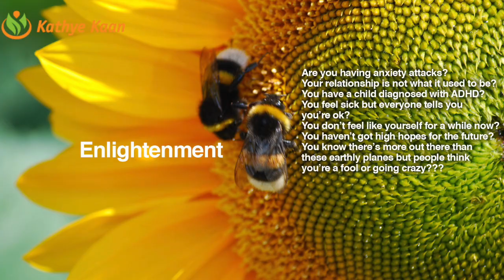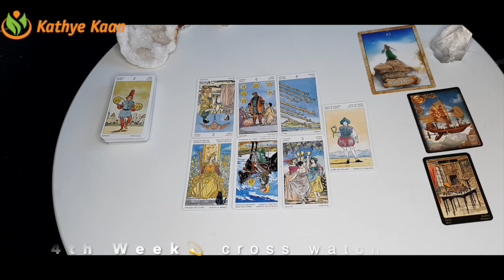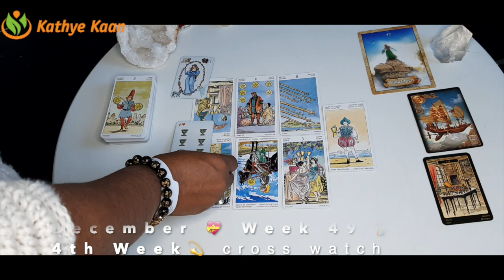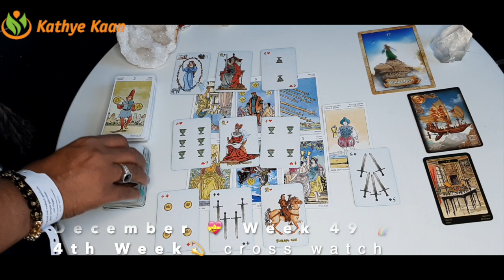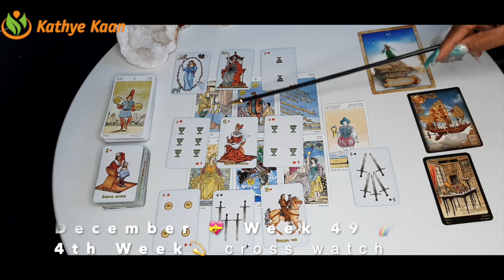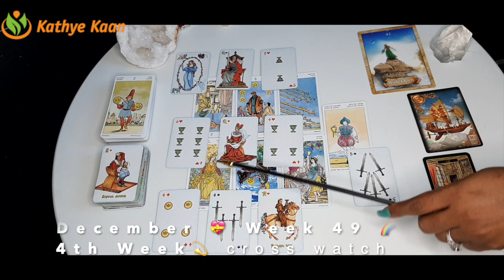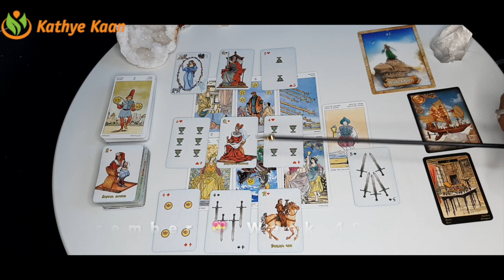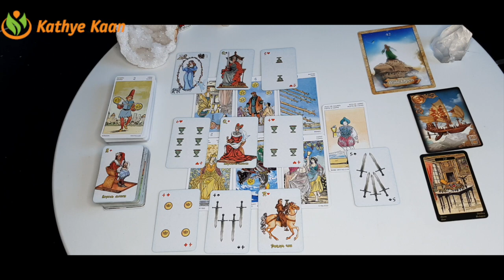SCORPIO Weekly Tarot Intuitive Horoscope Reading 🙏 WEEK 49 November 30-06 December 💫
Kathye